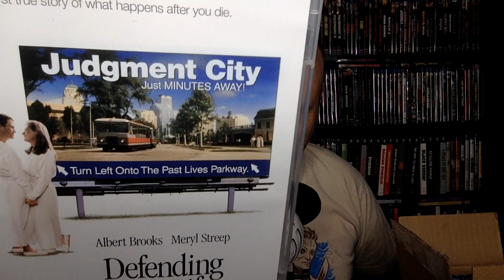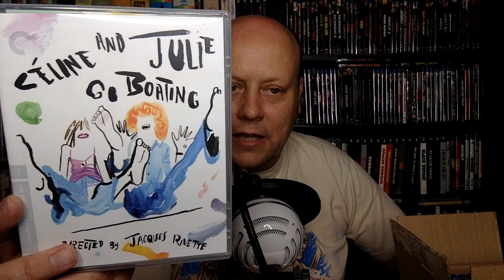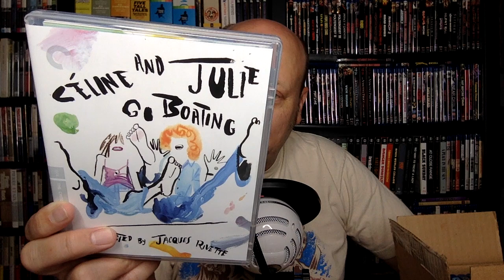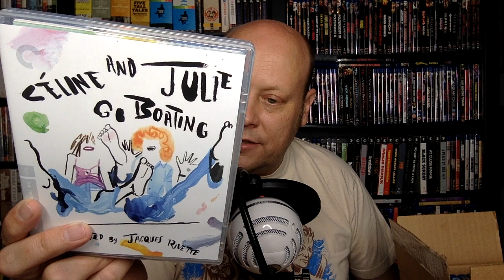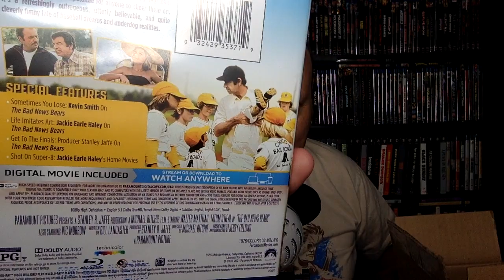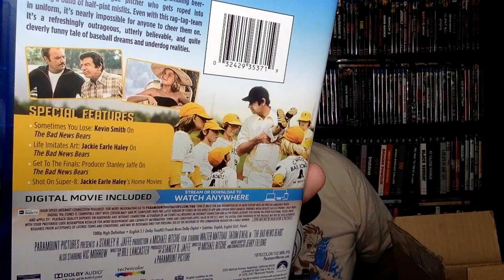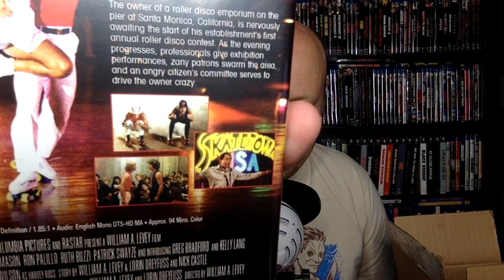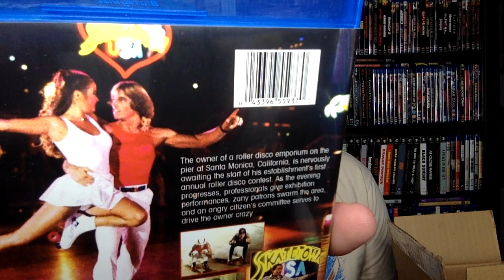April 2021 Blu-ray Collection Update 2 (Criterion, Synapse, Arrow Video)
In this video, I run through some recent pickups that you may be interested in.

Titles I talked about in this Video:
(Commissions Earned)
DEFENDING YOUR LIFE
CELINE AND JULIE GO BOATING
RUNNING TIME
BAD NEWS BEARS
SKATETOWN USA
GARDEN TOOL MASSACRE (DVD)
INVISIBLE MAN APPEARS